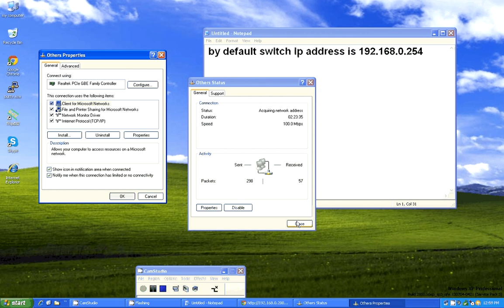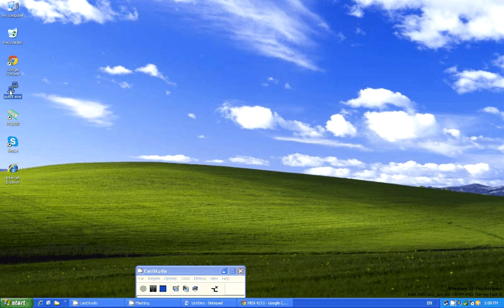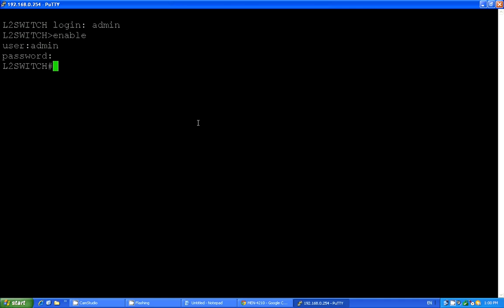Volktek MEN-4210 Telnet / WEB GUI access to switch